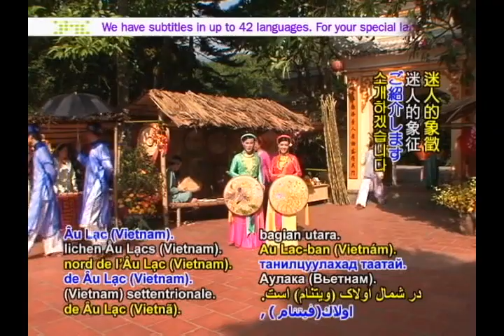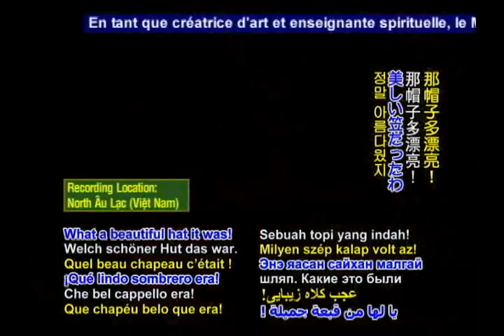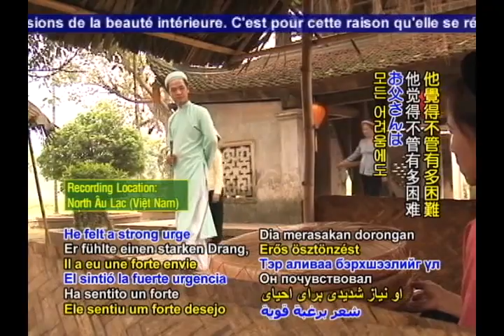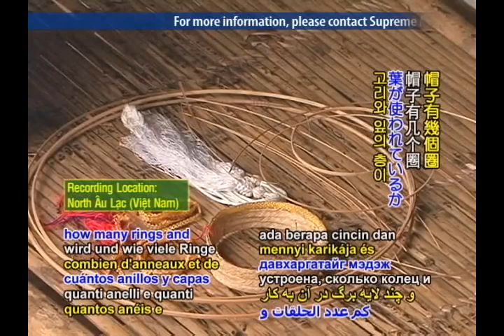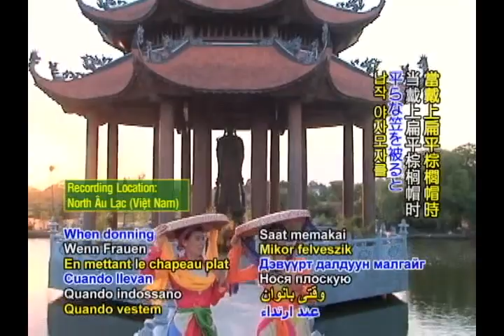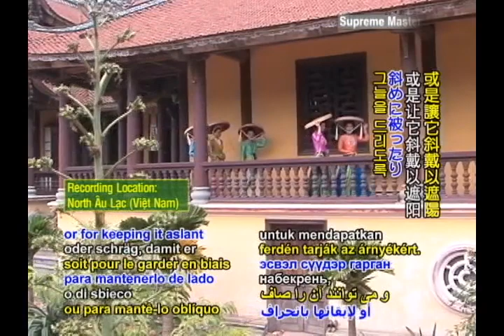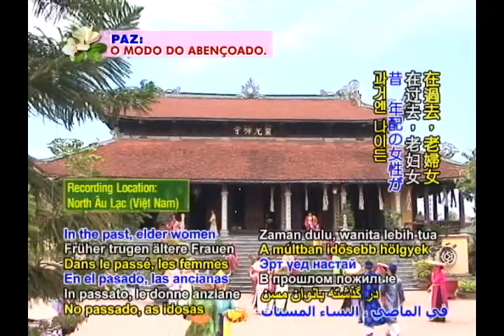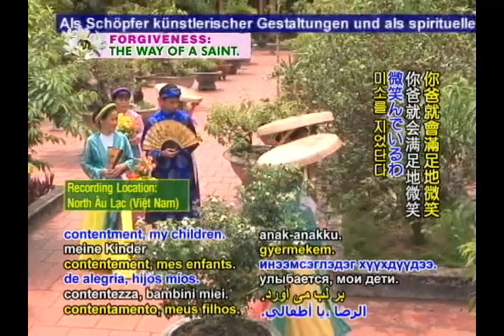Nón Quai Thao (Flat- Palm Hat)